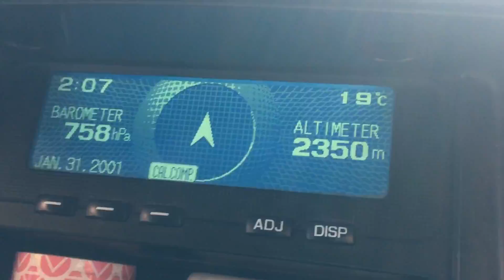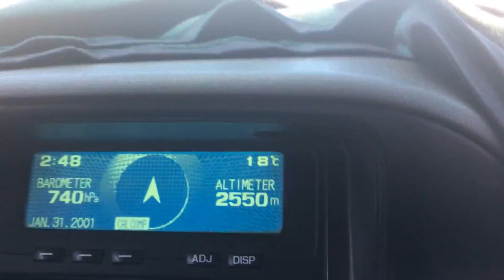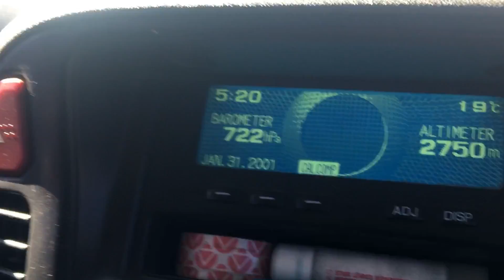7 horas para hacer 25 km. No encontramos con una cosa inesperada a 2700 MSNM. Domuyo - Neuquén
Nos aventuramos a dar la vuelta al volcán más alto de la Patagonia el Domuyo, una ruta conocida como el cajón de los nevados, con más de 465 km Tardamos 7 horas para hacer 25 km y No encontramos con una cosa inesperada a 2700 MSNM.